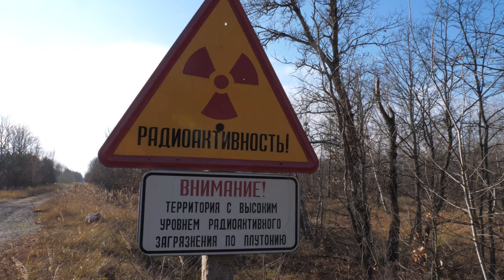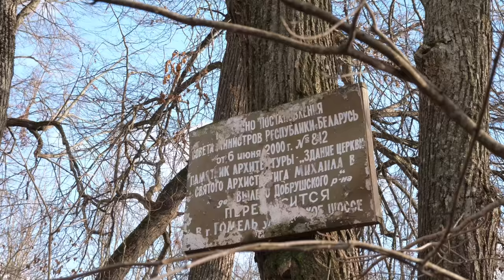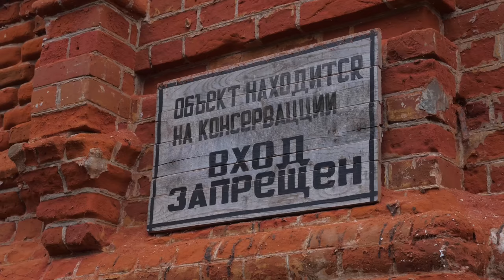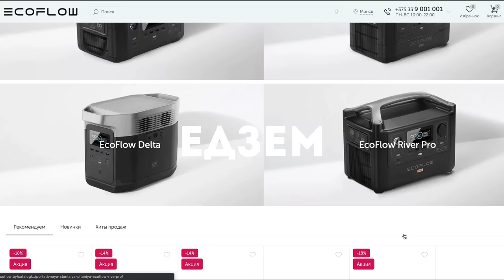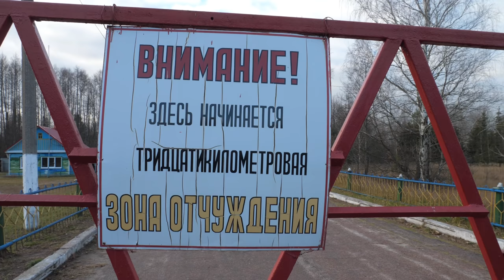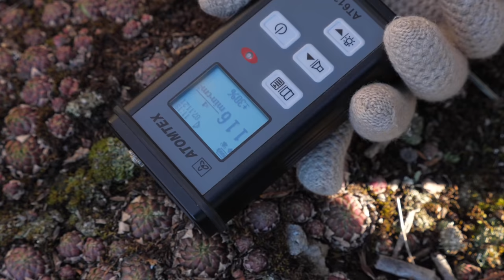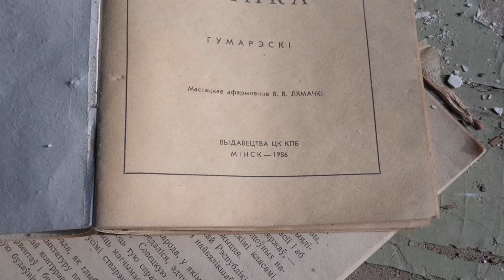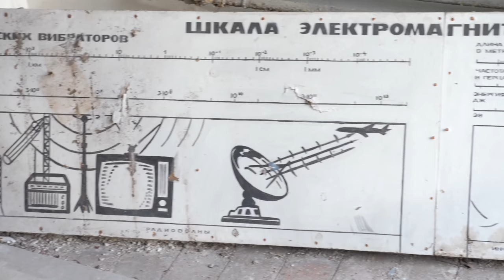Попали в ЗОНУ ОТЧУЖДЕНИЯ в Беларуси и увидели ЧЕРНОБЫЛЬ. ЕДЗЕМ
🚶 Хочешь отправиться в подобный тур по моим стопам? Переходи

🌏 В моем авторском гайде-путеводителе по Беларуси вы найдете: более 100 уникальных локаций и полноценный маршрут по всей стране, подборки заведений и жилья, варианты развлечений и многое другое.

Приношу извинения за неверное указание имени научного сотрудника Зоны - его зовут Олег.

Привет, меня зовут Артем Рындевич. И это проект о путешествиях  под названием ЕДЗЕМ. Мы с моими близкими и друзьями продолжаем открывать и изучать интересные места Беларуси. На этот раз мы отправились в белорусскую зону отчуждения.

В этом выпуске Вы узнаете: как взрыв на ЧАЭС в 1986 году повлиял на территории Беларуси, где сейчас находится белорусская зона отчуждения, возможно ли сюда попасть и безопасно ли это на данный момент. Также, мы посмотрим в каком состоянии сейчас находятся постройки и поговорим с последним жителем зоны.

Ну что, ЕДЗЕМ?

Вся полезная информация и ссылки на героев моих видео будет в моем Телеграм-канале

0:00 вступление
1:45 Гомель
3:53 Добруш
5:05 Добрушская зона отселения
9:39 усадьба Герардов
13:23 последний житель зоны
15:52 зона обязательного доз контроля
17:53 EcoFlow
19:13 Хойники
19:51 Зона отчуждения
22:13 Бабчичи и школа
23:10 лаборатория
24:05 зубропитомник
25:04 Оревичи
31:38 корабли
32:34 вид на Чернобыль
35:26 Красноселье и другие локации
43:13 заключение